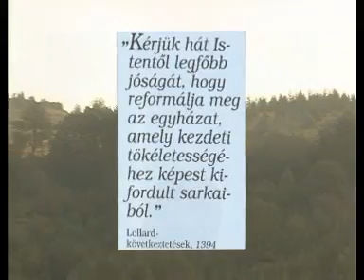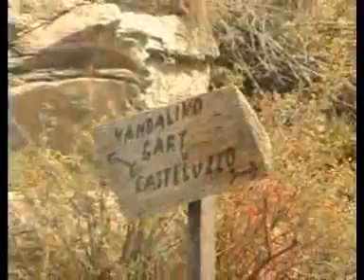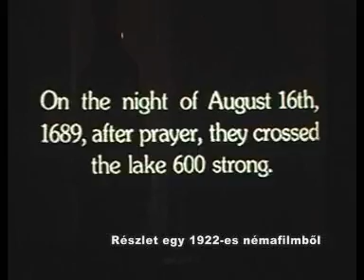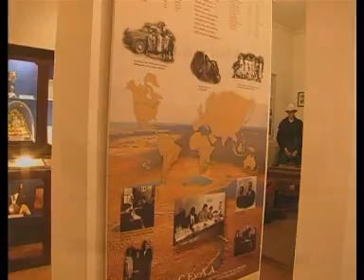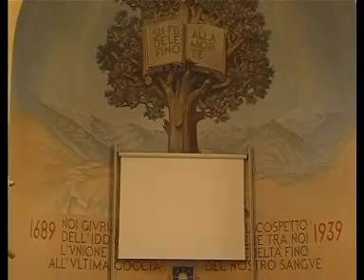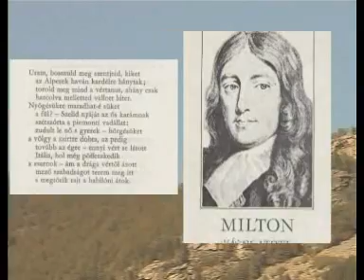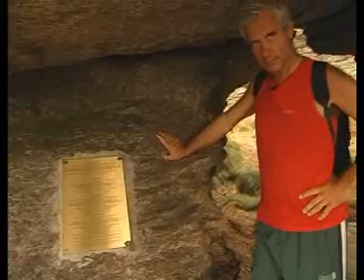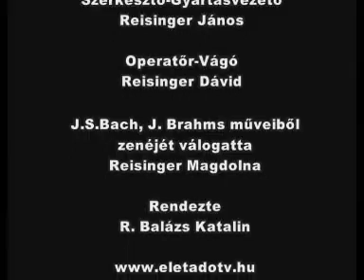A valdensek földjén – Reisinger János útifilmje 2/2.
„Akik keresztények voltak Európában"
Az Életadó TV műsora